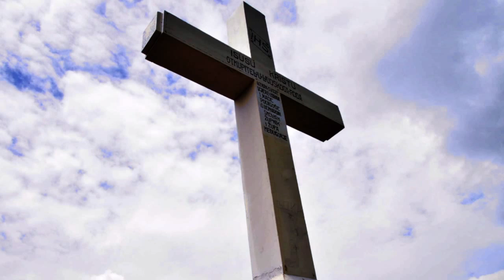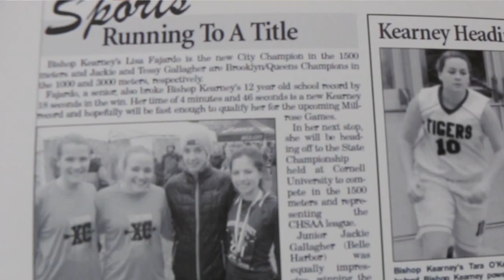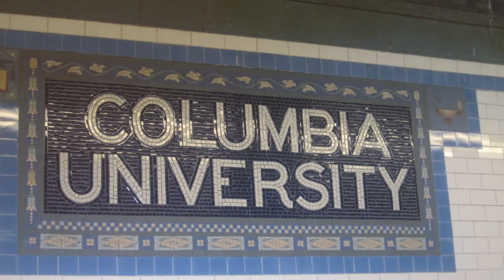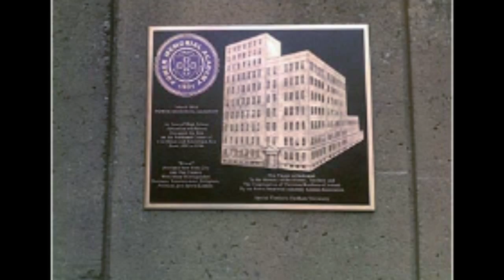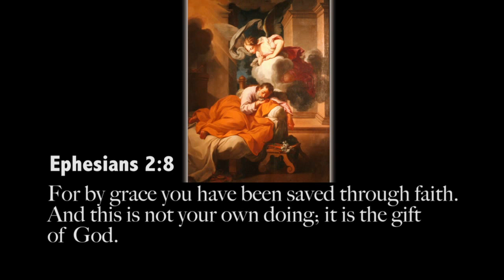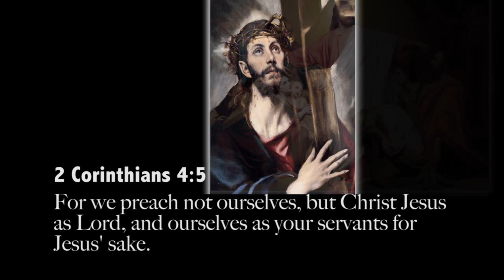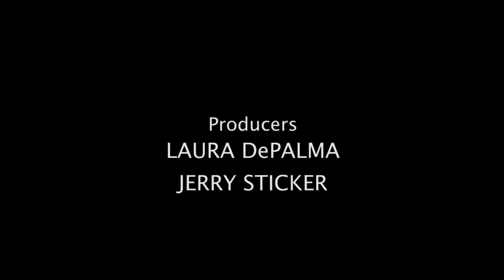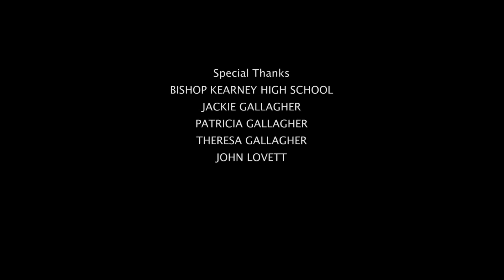NET TV - Active Catholics -"The Gallagher Girls Run for Bishop Kearney" (04/22/15)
Active Catholics

In this episode of Active Catholics,  twins Tess and Jackie Gallagher follow in their older sisters' footsteps as they run for the Bishop Kearney track team.  Their faith is ever-present, a part of their everyday lives, and is the foundation for all that they do.

This show is available on Time Warner Cable Channel 97 and Cablevision Channel 30 in the New York area.